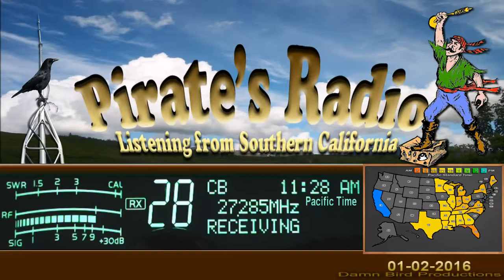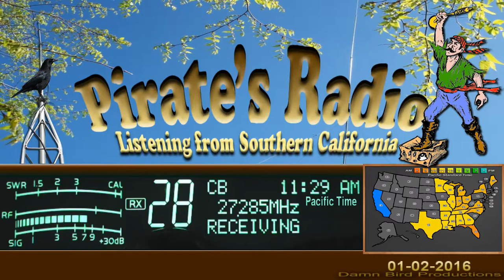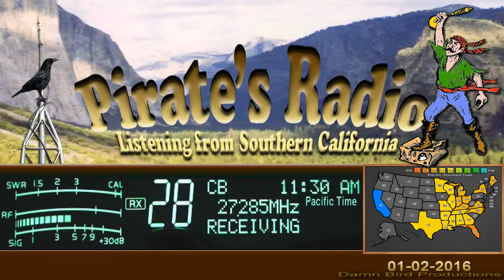Mouse 266 MN, HogMan 214 KY+, 001 CA, 601 IL+, BudweiserKid MO+, 007 AL+, TopGun 123 TN